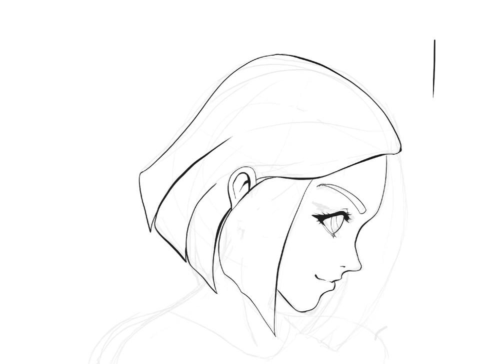How to draw anime girl - Koz The Artist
In this video, I am showing you how to draw an anime or manga girl character.

Every day I will post a video with a different drawing, challenging myself to draw different things. Everything is painted on procreate
Learn how to draw an anime eye really easy!
How to draw an anime girl speed paint!
Learning to draw will improve your creativity and imagination.
Were you able to draw it too?

Comment on what do you want to see next!

Thanks

Koz The Artist